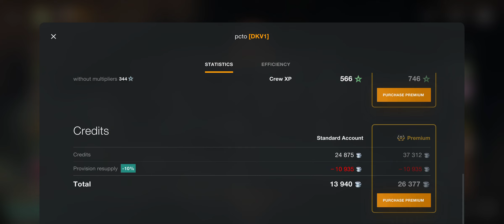DTH-STR Mines 1 kill 1st 2191dmg ╬ WoT Blitz Replays.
WoT Blitz Replay took place in Mines map with DTH-STR tank.

2400x1080 FHD+📱 S20 Ultra gaming device is used.🙂 19.08.24